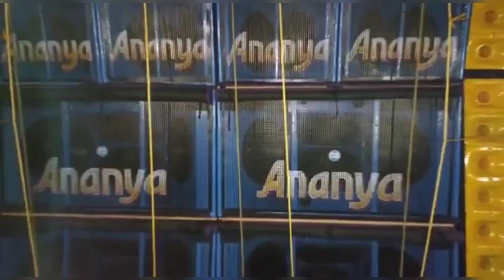একটি নতুন সেটআপ রেডী হয়ে টেস্টিং হলো 🏆কি নাম/কোথাকার সেট/কেমন রেজাল্ট ? New Setup Vibration Testing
ভিডিওগুলি বেশি করে শেয়ার করবেন যাতে সবার কাছে ভিডিওগুলি পৌঁছাই ,আর মজা নিতে পারে !

কমেন্টে নিজের মতামত জানান ভালো লাগলে অবশ্যই লাইক করবেন।

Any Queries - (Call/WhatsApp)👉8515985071